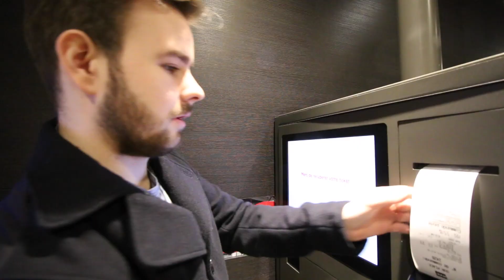UN MOIS APRÈS LES ATTENTATS